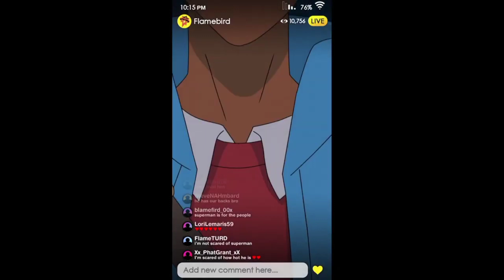Обзор на Мои Приключения с Суперменом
в этом ролике мы роскажем вам об мультсериале
Мои Приключения с Суперменом